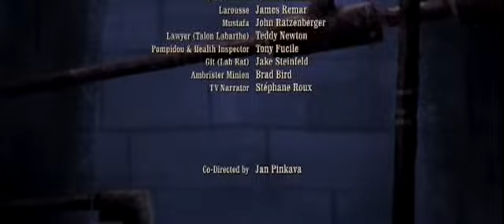Best Animated Title Sequence and Credits - Ratatouille